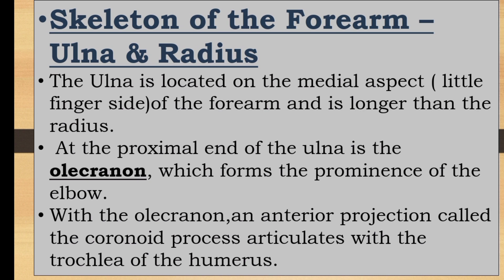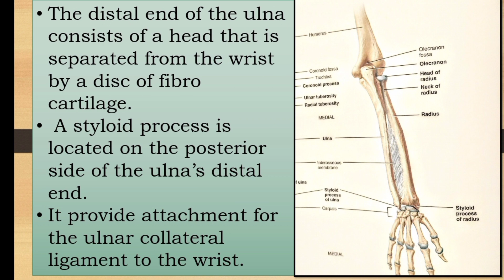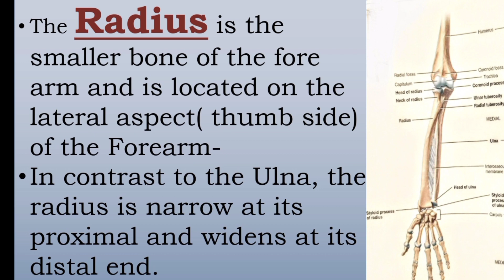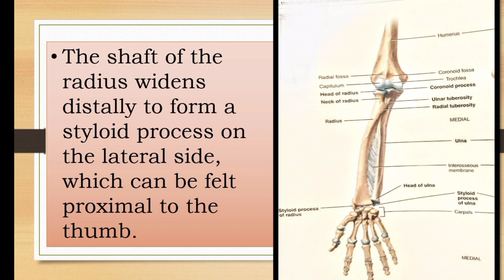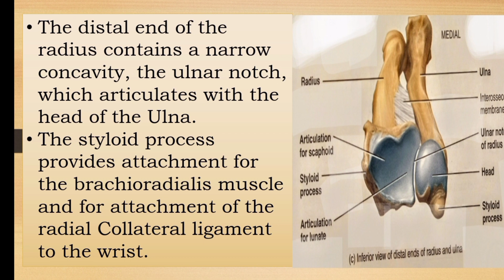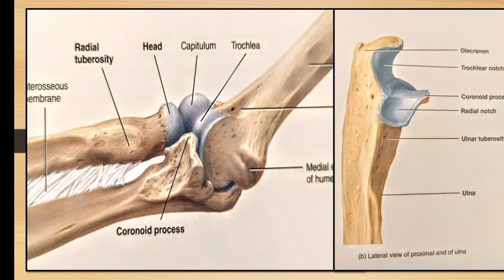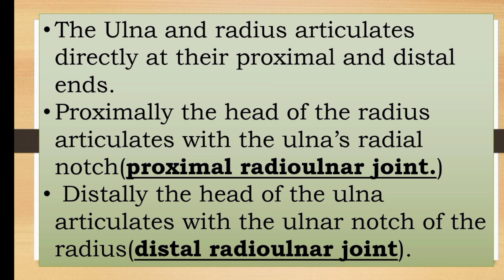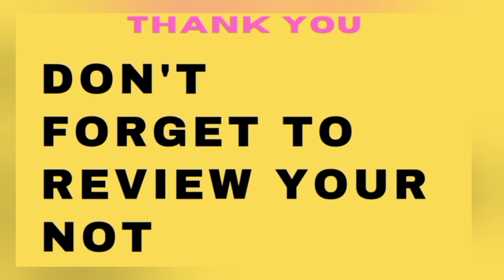Skeleton of the Forearm/Ulna & radius explained in Malayalam/@Nurses Motive